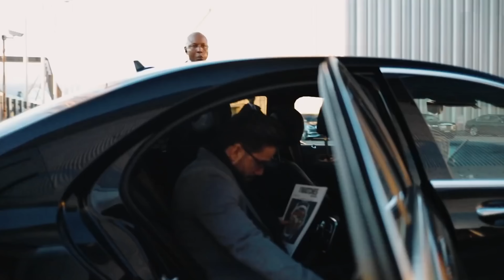7 THINGS HIGH VALUE MEN DO (That You Don't 😱)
My WHOOP Team invite code: COMM-DA87D0

Topic of discussion: What's something you do that you consider of high value?

Being a high value man means you stand out from the other guys. There are so many things you can change and improve on if you follow the right steps. Watch this video and learn how you can become a high value man that is respectful and respected.